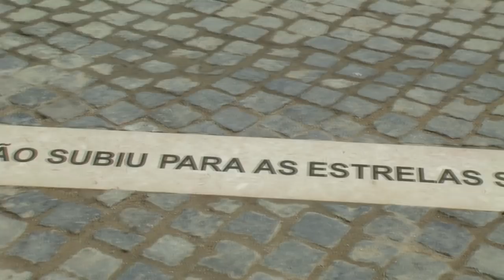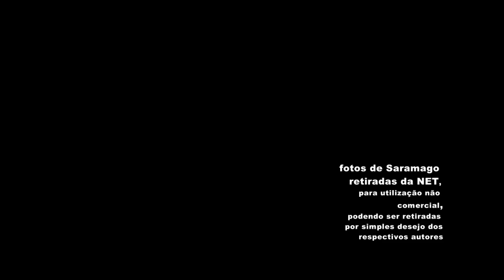CINZAS DE JOSÉ SARAMAGO EM LISBOA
DEPOSIÇÃO DE CINZAS DE JOSÉ SARAMAGO DEBAIXO DE UMA OLIVEIRA JUNTO À FUTURA FUNDAÇÃO, EM LISBOA, NO CAMPO DAS CEBOLAS